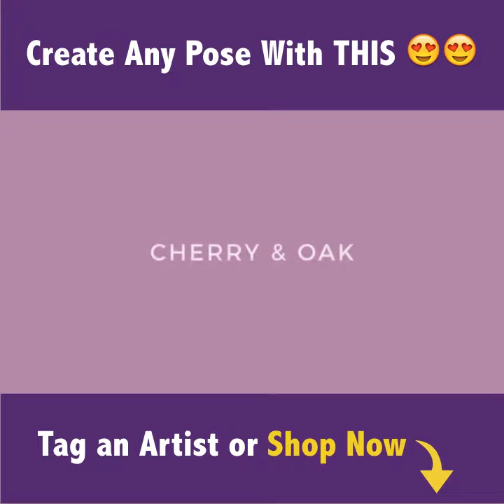Body-Kun - Models for Artists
Hey artists! Instantly create poses for any drawing with our Body-Kun figurines. Highly realistic, articulated figures created by artists, for artists.